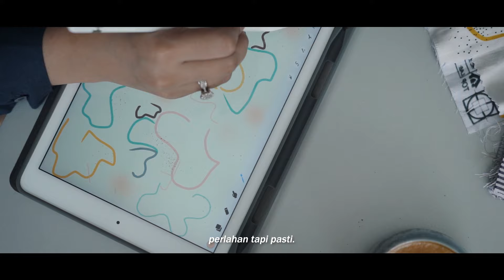The Collaboration of Jenna & Kaia and Cajsa, Part of Reverie.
Have you ever thought if the world without friends?
Long time ago I promised to my best friend to be successfull. But to be successfull is nothing without friends.